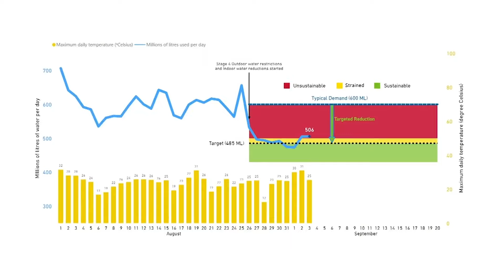Heat Wave Puts Pressure on Calgary to Better Conserve Water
With work still being done on water mains in Calgary, the city is asking people to do more to stay under a critical water usage threshold. Connor O'Donovan explains what may happen if the heat in the city pushes water usage past that limit.